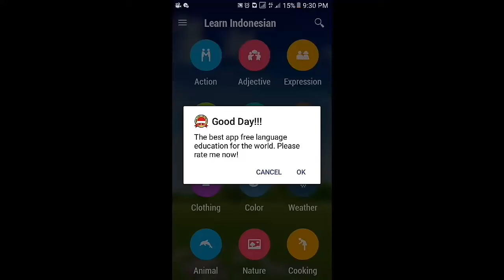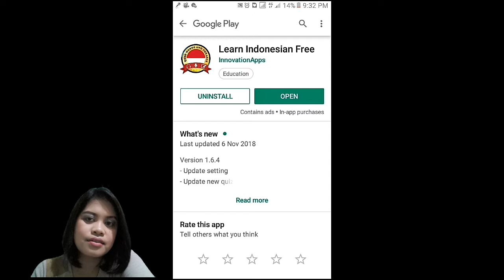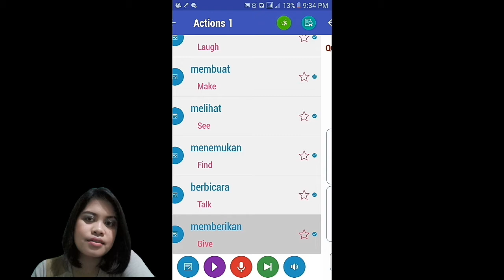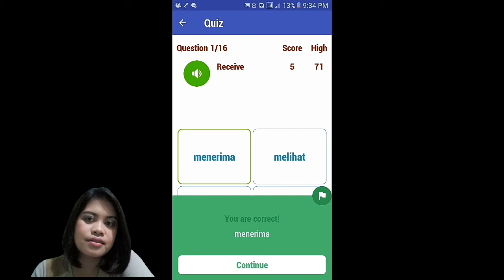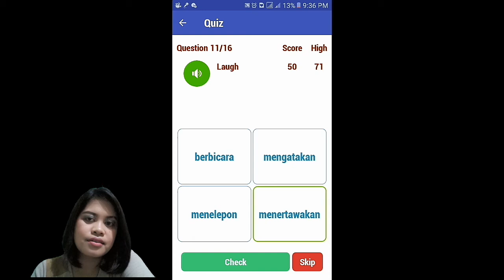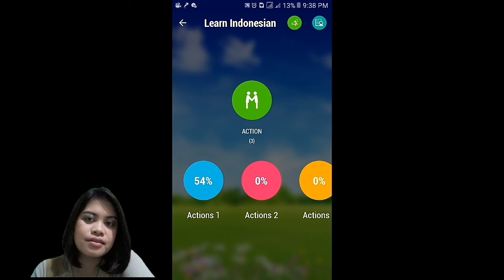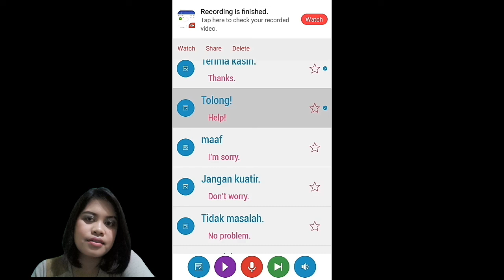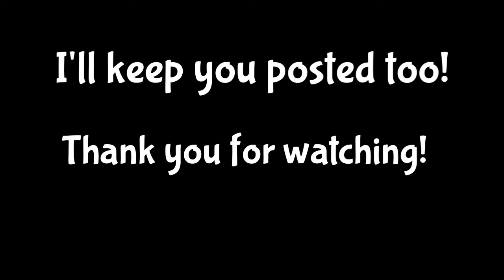FILIPINA LEARNS BAHASA INDONESIAN ON HER ANDROID PHONE!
~Maria🇵🇭